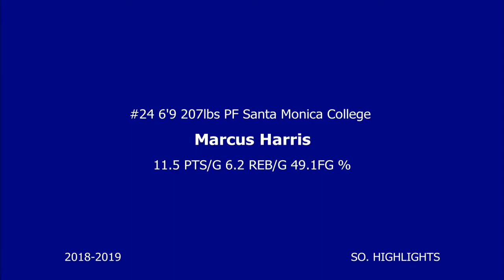Marcus Harris 2018 2019 Highlights